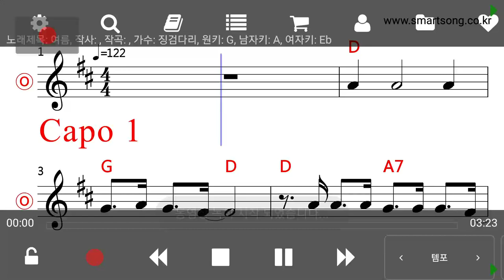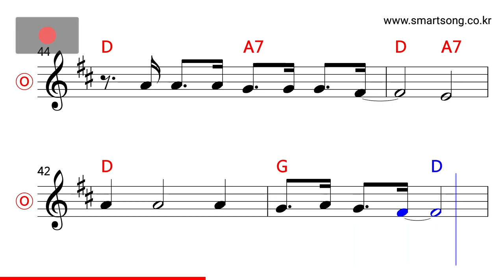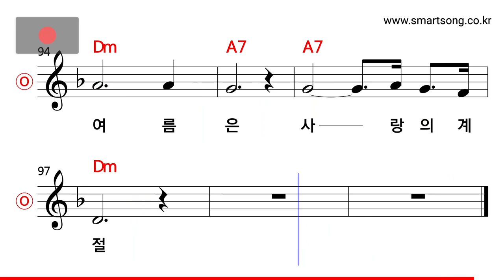징검다리 - 여름 MR